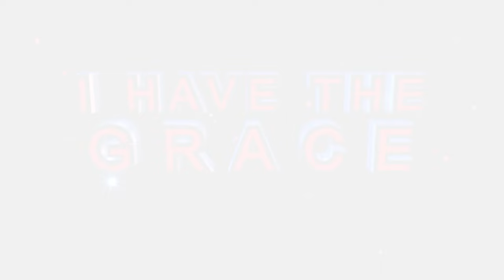𝗣𝗥𝗢𝗣𝗛𝗘𝗖𝗜𝗘𝗦 𝗔𝗡𝗗 𝗗𝗘𝗟𝗜𝗩𝗘𝗥𝗔𝗡𝗖𝗘 𝗯𝘆 𝗣𝗿𝗼𝗽𝗵𝗲𝘁𝗲𝘀𝘀 𝗧𝗝 𝗦𝗲𝗺𝗼𝗻𝗼